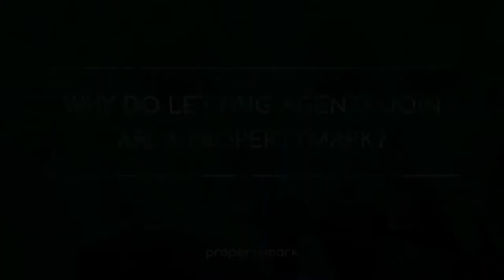Why do letting agents join ARLA Propertymark?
Some of our members explain why they joined ARLA Propertymark.